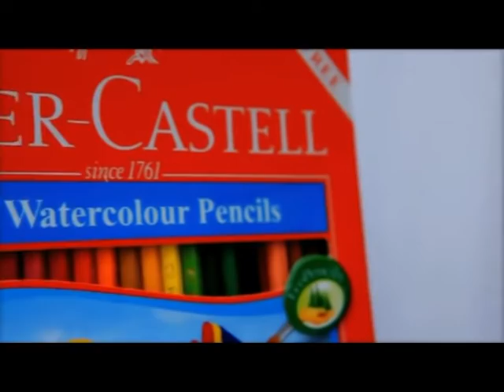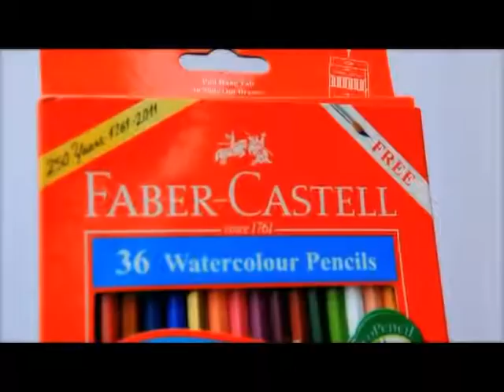Faber-Castell Water Colour Pencil Technique